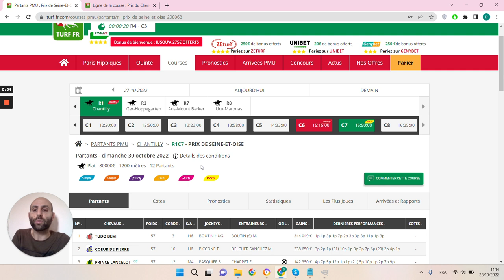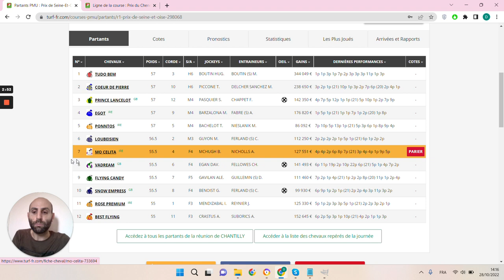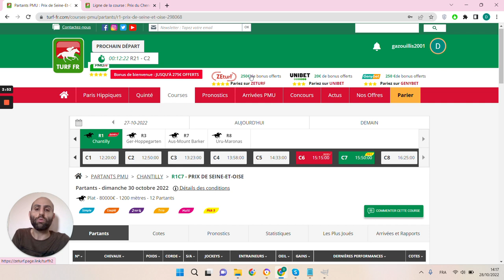🔥1 jour 1 pari 🔥 Pronostic du 30/10 : Bien parier et gagner aux courses hippiques !